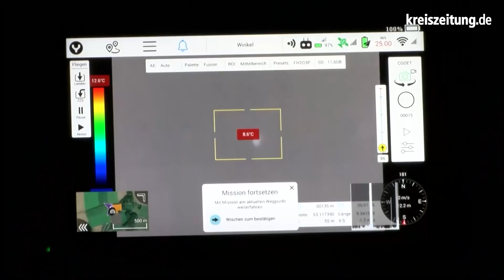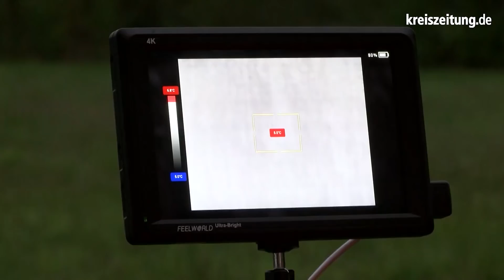Kitzrettung per Drohne in Waffensen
In Waffensen werden Rehkitze per Drohne in Wiesen lokalisiert und so vor dem sicheren Tod durch Mäharbeiten gerettet.